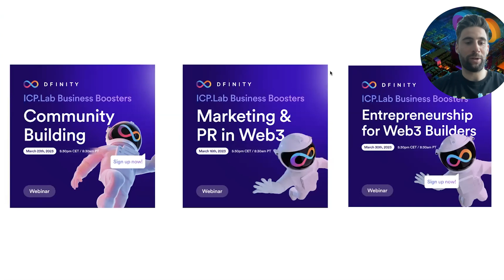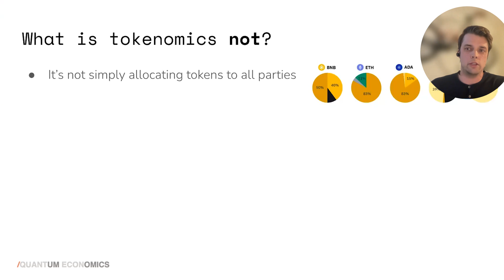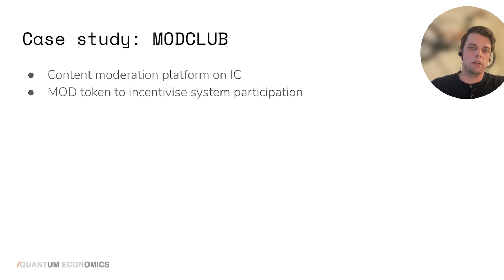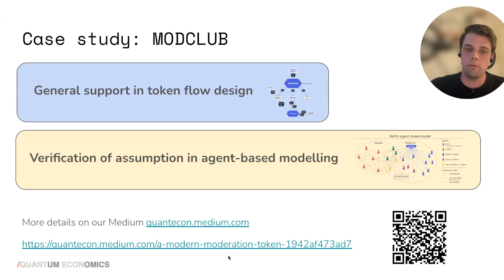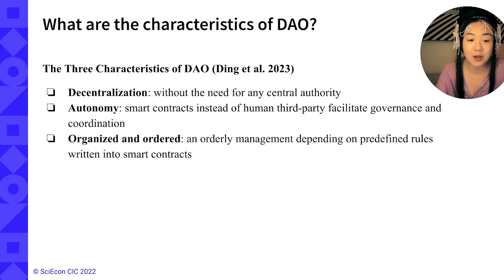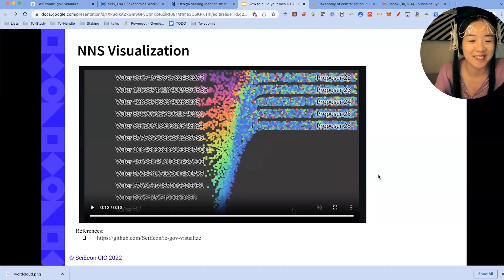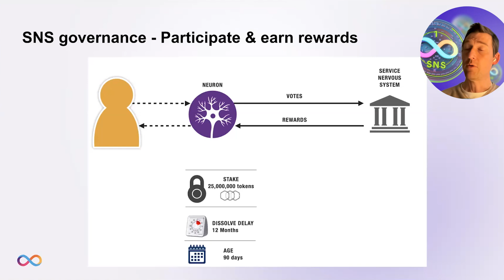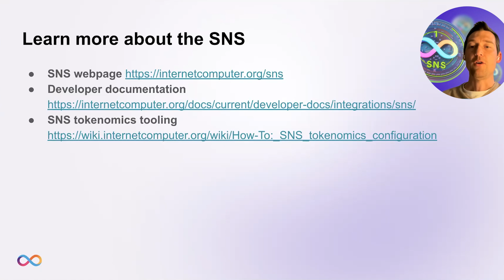Tokenomics | ICP.Lab Business Boosters Webinar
ICP.Lab Business Boosters is a virtual extension to the ICP.Lab physical workshop weeks in our Zurich HQ. The intention is to educate builders on non technical matters, specifically business topics.